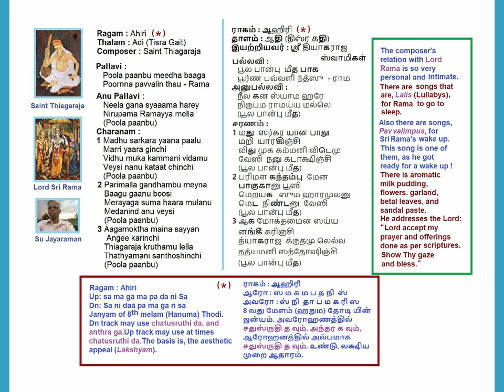PoolaPaanbu - Ahiri - Adi (TisraGathi) - Thiagaraja Pavvalimpu Kruthi - Voice: Su Jayaraman (SuJ)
PoolaPaanbu
Ahiri
Adi (TisraGathi)
Thiagaraja Kruthi (Pavvalimpu)